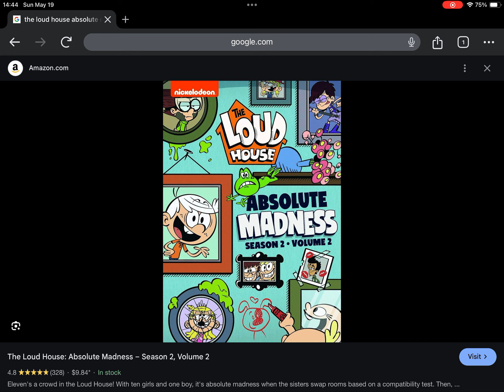Happy 4th Anniversary to The Loud House Absolute Madness Season 2 Volume 2 (2020)!